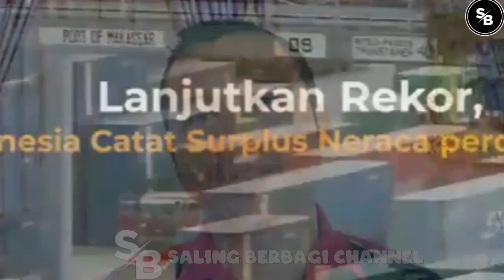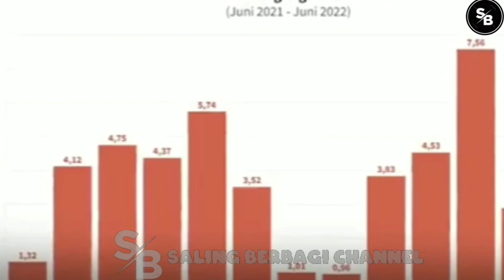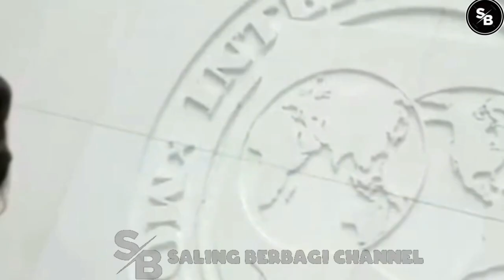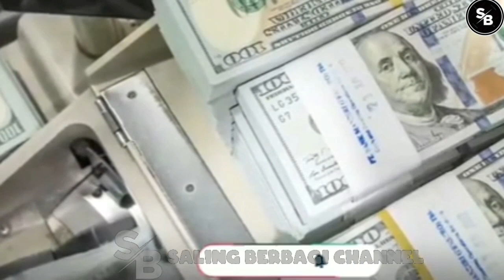AMIEN🔴RAIS DAN RIZAL RAMLI MANA,KOK GAK ''N9EB4C0T'' SOAL INI?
TERIMAKASIH..!